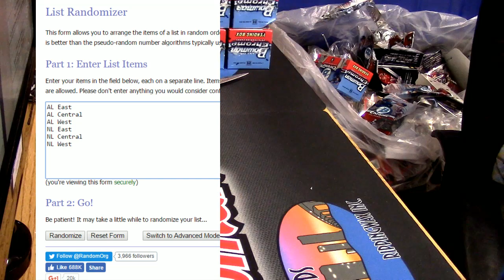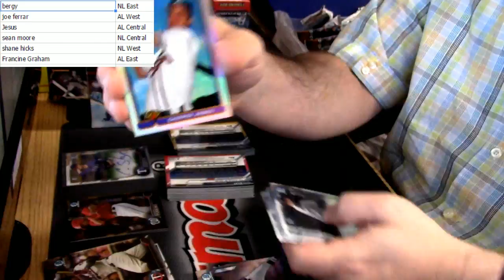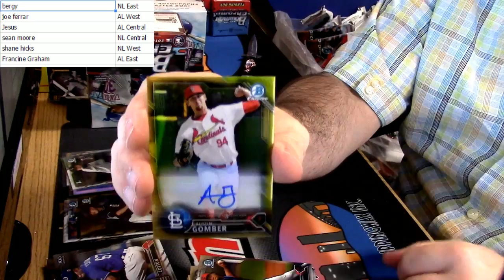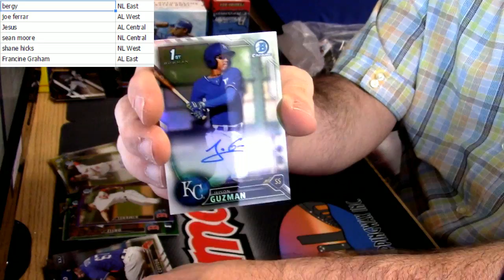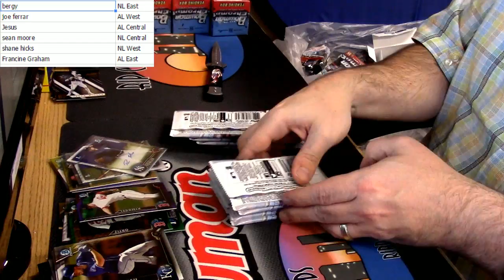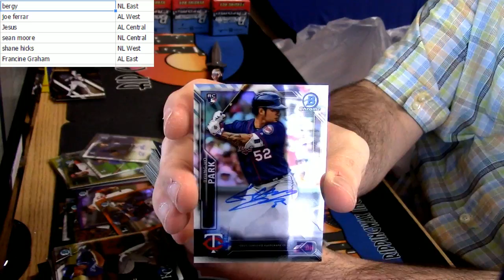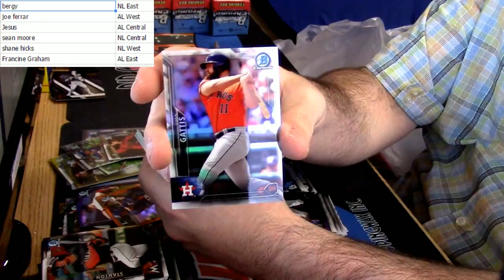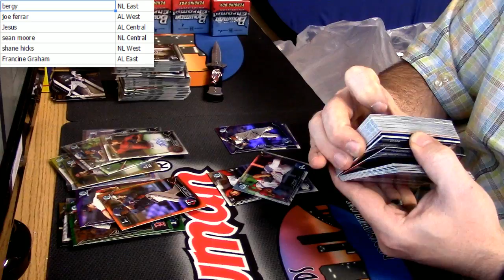2016 Bowman Chrome 2 Hobby 1 Vendor Random Div